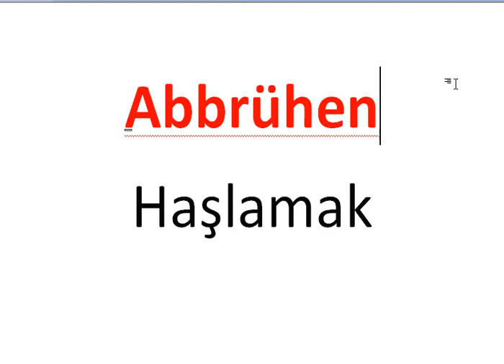Her Gün Bir Almanca Kelime - 246